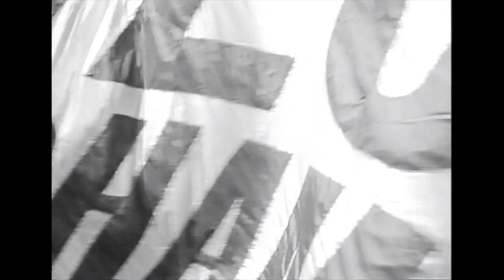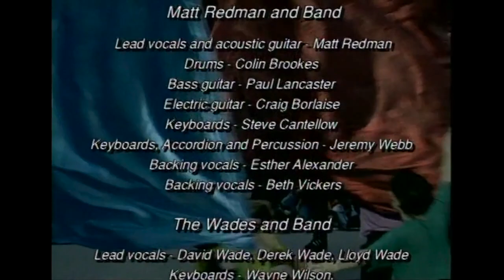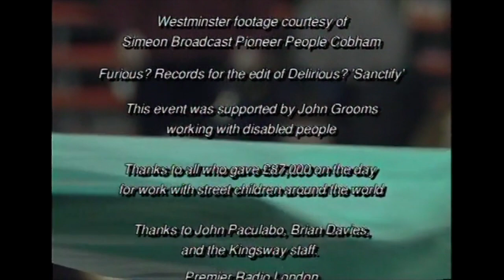The World Is Looking For A Hero - Noel Richards Band - Wembley Stadium. Video #15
This is the finale of the event when worship leaders from the UK and other nations stood together on the stage and sang 'Champion (The world is looking for a hero)'. After the song there are some closing comments from Noel & Gerald Coates.